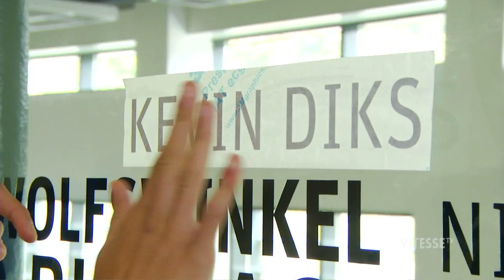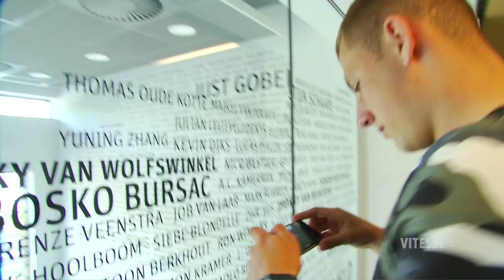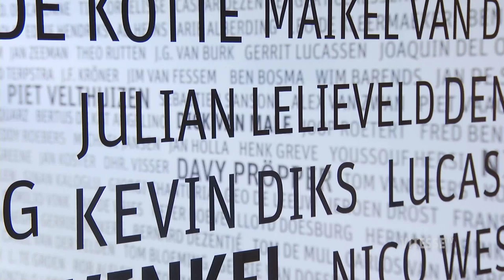Thomas Oude Kotte plakt naam op Heldenwand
Na zijn officiële debuut voor het eerste elftal van Vitesse was het de beurt aan Thomas Oude Kotte om zijn naam op de Heldenwand te plakken. De speler uit de Vitesse Voetbal Academie zette zijn naam op de wand onder begeleiding van vriend en selectiespeler Kevin Diks. De twee verdedigers voetbalden van jongs af aan samen in de jeugdopleiding van Vitesse en recent dus ook in het eerste elftal.